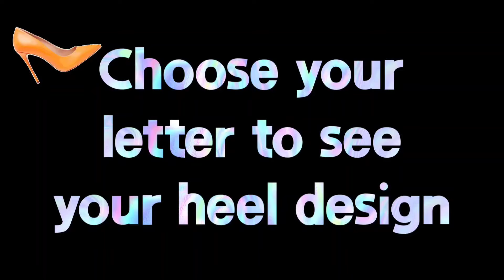Choose your name's first letter and see your gift 🎁